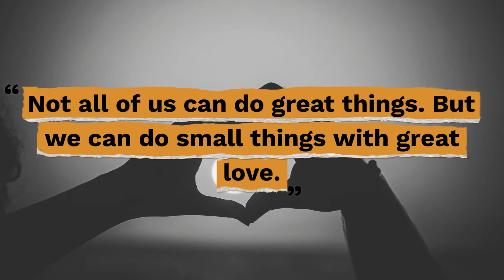Top 10 Mother Teresa Quotes (LOVE) - Gracious Quotes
Here are the top 10 Mother Teresa quotes so you can be inspired to show compassion, give, love, share, serve, and forgive others.